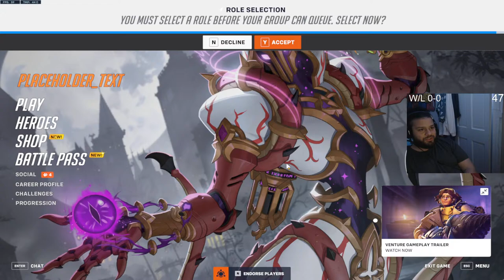ARIGMA RETURNS TO THE APEX GAMES! DIAMOND CURRENTLY MNK PLAYER APEX LIVE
*You dont have to donate but if you do it is very well appreciated* (On Screen Message)

(DAILY STREAMS RANGING STARTING AT EITHER 6 PM EST OR 9 PM EST)

🏤LOYALTY STORE:
!redeem gocrazy (100 points)
!redeem getgood (100 points)
!redeem nani (100 points)
!redeem friendship (100 points )
!redeem trash (100 points)
!redeem hiturshots (100 points)
!redeem rat (100 points )
!redeem rez (100 points )
!redeem ocky (100 points )
!redeem ayoo (100 points)
!redeem what (100 points)
!redeem wassup (100 points)
!redeem outheal (1000 points)
🔄▶Commands:
!Socials
!rules
!points
!top
!tophours
!removepoints (mod only) *DONT OVERUSE ON NONMODS*
!give
!gamble
!duel
!accpet (confirming the duel)
!deny (deny the duel)
!redeem (store for points)
!gf
!gt (gamer tag)
!raid
!rules
!selfpromote
!sillymala
!natesavage
!owl

liveps://restream.io